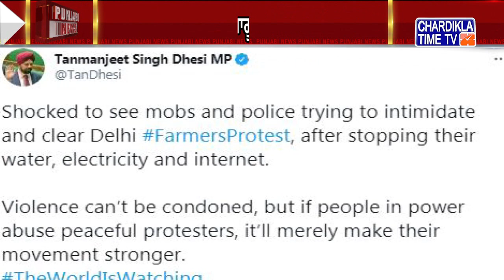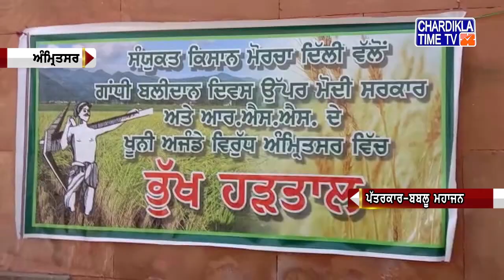Punjabi News | Evening Punjabi Khabra - Latest | 30 January 2021